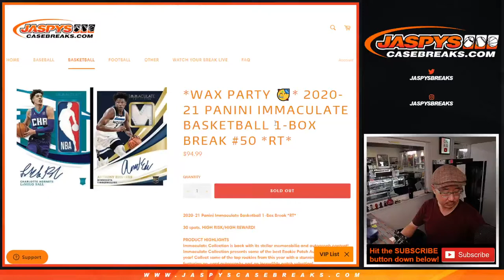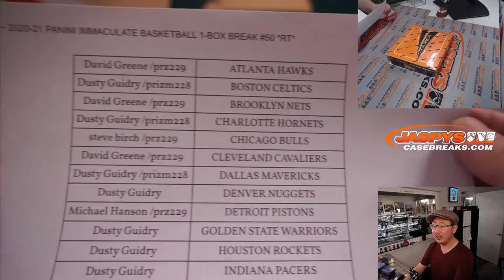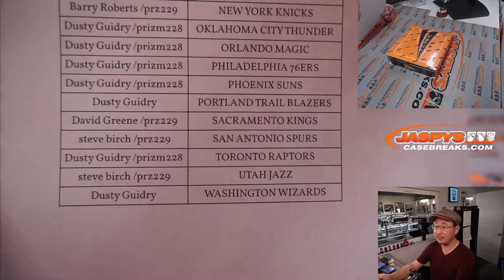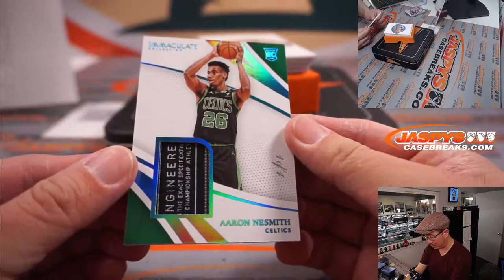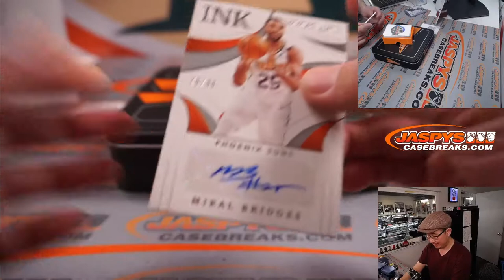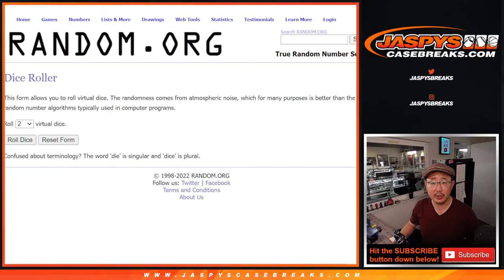Tu, 04.12.22 ~ 2020-21 PANINI IMMACULATE BASKETBALL 1-BOX BREAK #50 *RT*